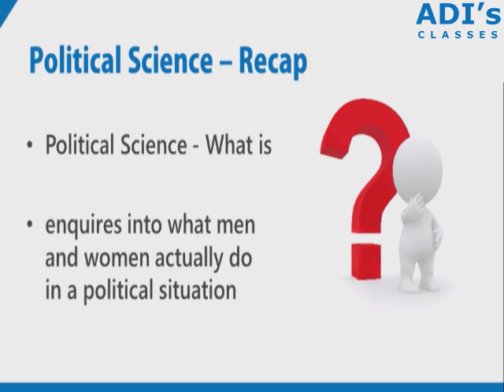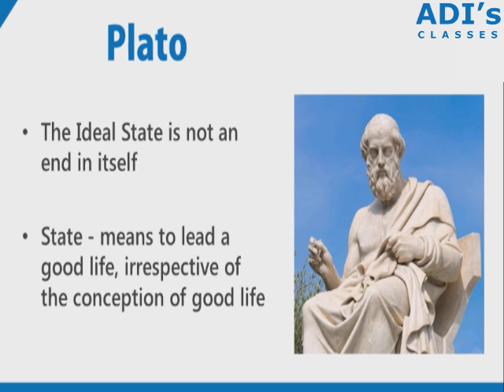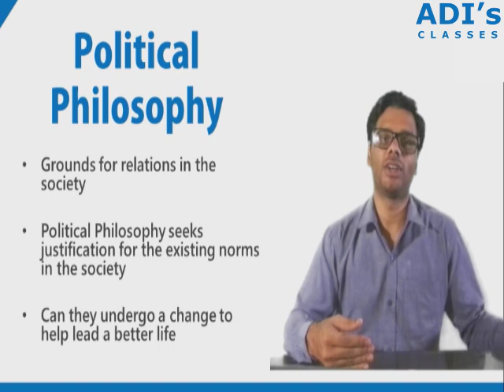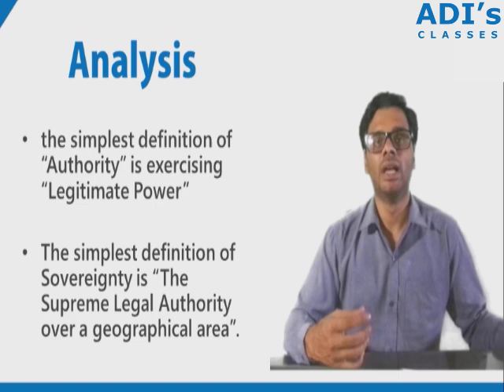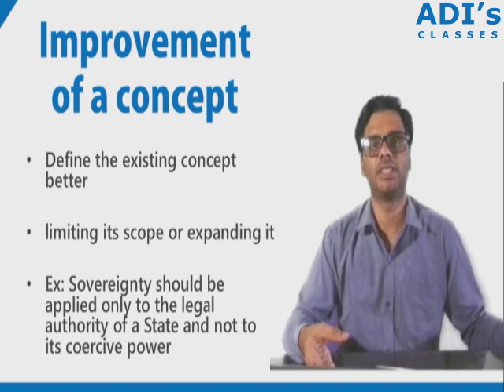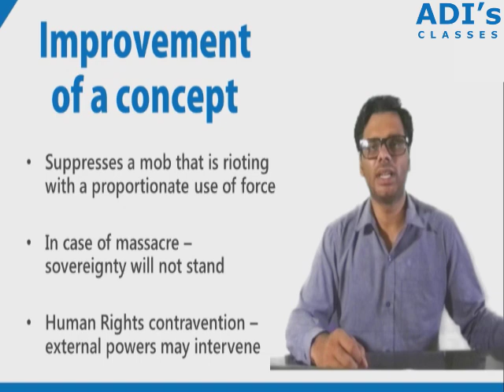Nature of Political Philosophy | Political Science - Aditya Krishna | UPSC | IAS - ADI's Classes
The video is about a concept of  Nature of Political Philosophy